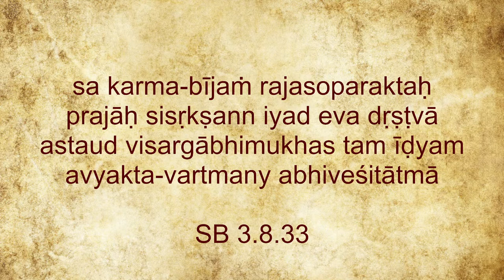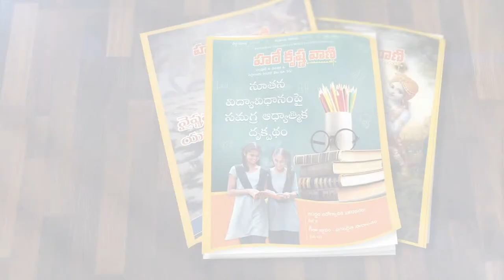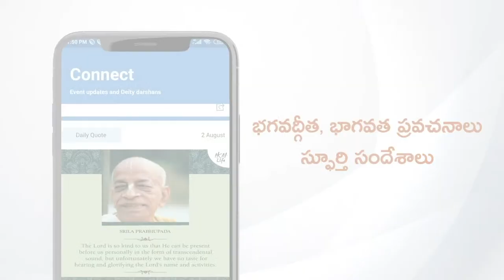Five causes of Creation || SB 3.8.32-33 || HG Satya Gaura Chandra Dasa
SB 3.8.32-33 Lord Brahmā, thus being surcharged with the mode of passion, became inclined to create, and after seeing the five causes of creation indicated by the Personality of Godhead, he began to offer his respectful prayers on the path of the creative mentality.

Get Connected:

To know more about Hare Krishna Golden Temple visit our

Blessings from Hare Krishna Golden Temple, Banjara Hills!

🌐 Give a New meaning to your life by connecting & volunteering yourself in areas of your interest

📲 Hare Krishna Vani App - Wonderful App to read our Telugu magazines!